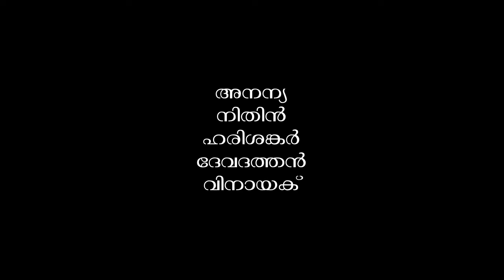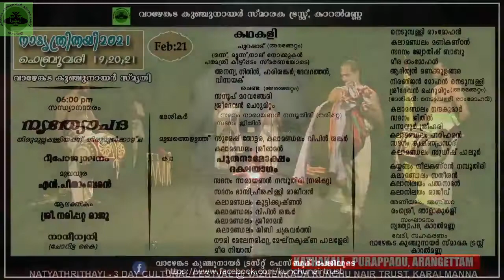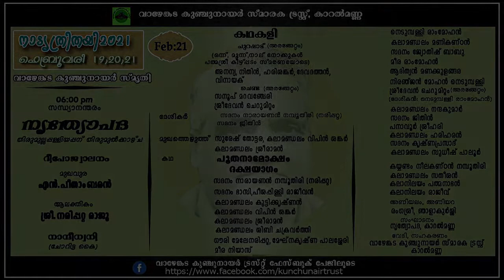പുറപ്പാട് (ഒന്ന്, മൂന്ന്,നാല് നോക്കോടുകൂടിയത്) | Purappad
നാട്യത്രിതയി 2021

പുറപ്പാട് : അനന്യ, നിതിന്‍, ഹരിശങ്കര്‍, ദേവദത്തന്‍, വിനായക്

ചെണ്ട: സനൂപ് മറവഞ്ചേരി, ശ്രീദേവന്‍ ചെറുമിറ്റം

മദ്ദളം, സദനം കൃഷ്ണപ്രസാദ്, കലാമണ്ഡലം സുധീഷ്

സംഗീതം, മീരാരാംമോഹന്‍, നിരഞ്ജന്‍മോഹന്‍ നെടുമ്പള്ളി

ചുട്ടി: കയ്യണ്ടം നീലകണ്ഠന്‍ നമ്പൂതിരി, കലാമണ്ഡലം സതീശന്‍,
കലാനിലയം പത്മനാഭന്‍, കലാനിലയം രാജീവ്

മുഖത്തെഴുത്ത്: സുരേഷ് തോട്ടര, കലാമണ്ഡലം വിപിന്‍ ശങ്കര്‍, കലാമണ്ഡലം ശ്രീരാമന്‍

അണിയലം, അണിയറ:  രംഗശ്രീ ഞാളാകുര്‍ശ്ശി

സംഘാടനം: നൃത്യോപദ കാറല്‍മണ്ണ

വേദി, സഹകരണം: വാഴേങ്കട കുഞ്ചുനായര്‍സ്മാരകട്രസ്റ്റ്, കാറല്‍മണ്ണ

വീഡിയോ&ലൈവ് സ്ട്രീമിങ് : ഷാജി മുള്ളൂക്കാരന്‍